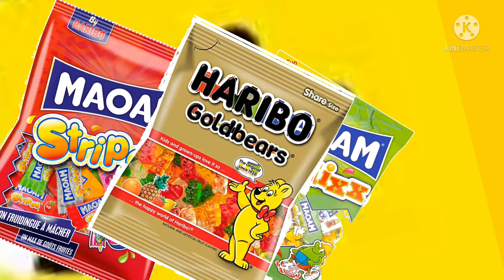Disney Dash and Dot Aldi Full Episode